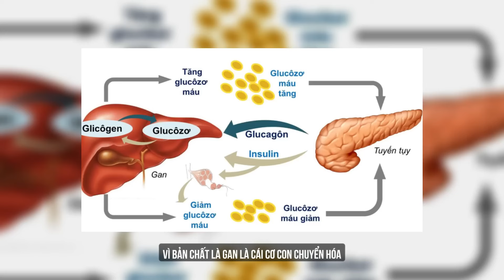Không thể bỏ qua 6 dấu hiệu ung thư gan âm thầm phát triển trong bạn | Dr Ngọc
Dấu hiệu ung thư gan thường không rõ ràng ở giai đoạn đầu, nhưng khi bệnh tiến triển, có thể xuất hiện các biểu hiện như đau bụng, sụt cân nhanh, mệt mỏi, và vàng da. Triệu chứng ung thư gan còn bao gồm bụng sưng, mất cảm giác ngon miệng và buồn nôn. Nguyên nhân dẫn đến ung thư gan thường liên quan đến viêm gan B, viêm gan C, xơ gan, hoặc bệnh gan nhiễm mỡ độ 1.
Trong video hôm nay Dr Ngọc sẽ chia sẻ với mọi người không thể bỏ qua 6 dấu hiệu ung thư gan âm thầm phát triển trong bạn. Hãy cùng Dr Ngọc theo dõi hết video hôm nay nhé!

0:00 Không thể bỏ qua 6 dấu hiệu ung thư gan âm thầm phát triển trong bạn
1:50 cảm thấy mệt mỏi
2:15 đau hạ sườn phải
3:45 buồn nôn, chướng bụng
4:10 sờ thấy khối u
4:55 vàng da, vàng mắt
6:00 sụt cân không kiểm soát
CÁC VIDEO LIÊN QUAN VỀ DẤU HIỆU UNG THƯ GAN:
CÁC TRANG CHÍNH THỨC CỦA Dr NGỌC